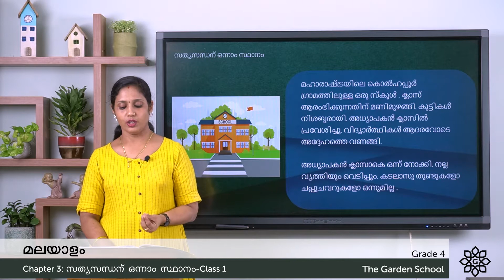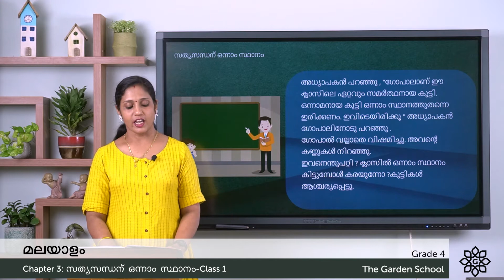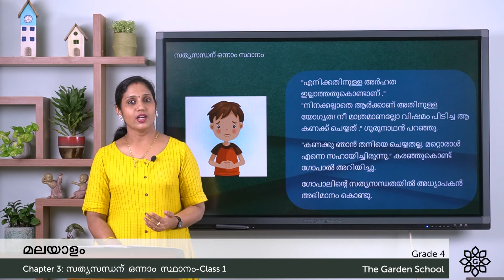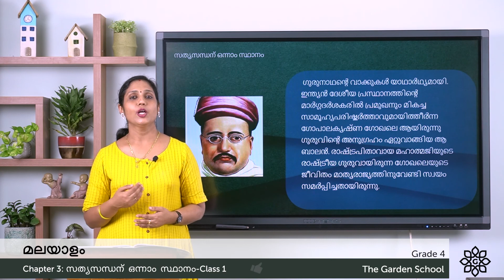Grade 4 Malayalam Chapter 3 Class 1 സത്യസന്ധന് ഒന്നാം സ്ഥാനം Explanation and Exercise